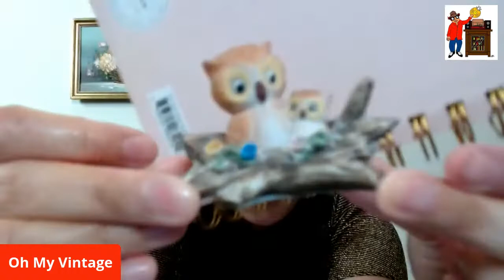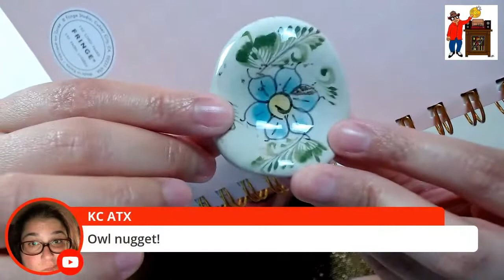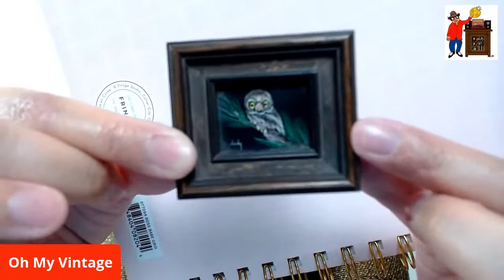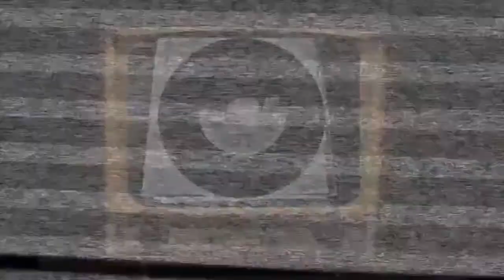SHOW AND TELL WITH OH MY VINTAGE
Kim has a fabulous owl collection and I am excited she is able to share it with you. Kim's first YouTube video showcased her owl collection.